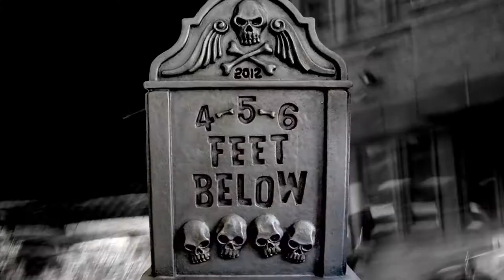Teaser "4-5-6 Feet Below"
First teaser for the rock'n'roll action comedy "4-5-6 Feet Below" - to be released September 2012